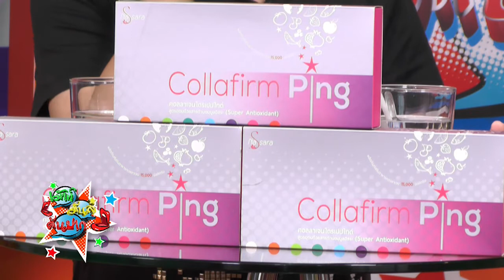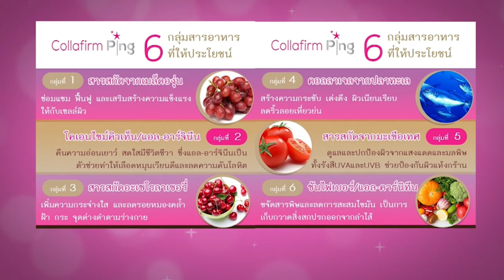ข้อต่อกระดูกเสื่อม เพราะขาดคอลลาเจล | รายการ เม้าท์มันส์ EP.3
เม๊าท์มันส์ คันปาก 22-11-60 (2/3)

*** เราจะเอาคำถามของคุณมาตอบในรายการ "เม๊าท์มันส์ คันปาก"
กับตัวแม่อย่าง เต๋าทีวีพลู และ หมวยเล็ก

รับชมได้ทางช่อง SmartTV PSI 61